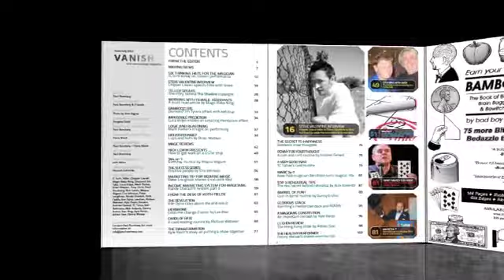How to learn Free MAGIC tricks with VANISH MAGIC MAGAZINE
VANISH - International Magic Magazine is the world's most popular trade magazine for everybody who loves magic.
A FREE magazine you can view online or download - read by over 100,000 magicians from around the world! Everything from tricks ranging from stage, close-up to kids magic. Essays and articles by the top magicians in the world as well as feature stories and interviews. If you love magic then you'll LOVE VANISH - International Magic Magazine. Edited by Paul Romhany